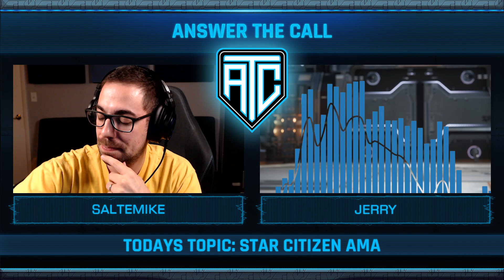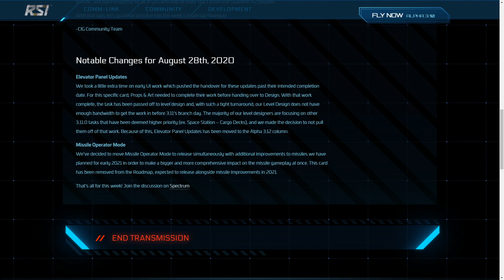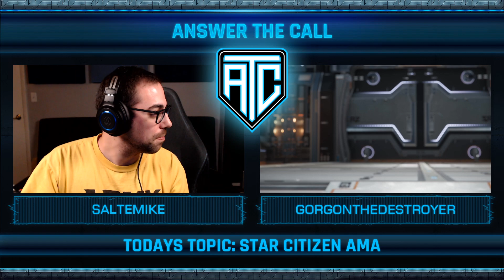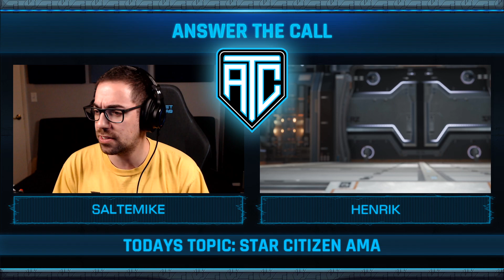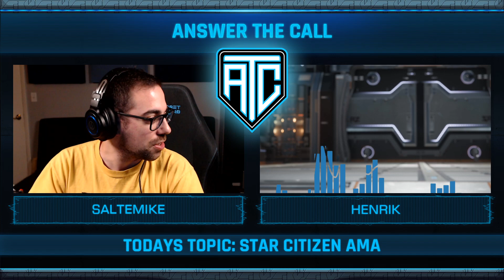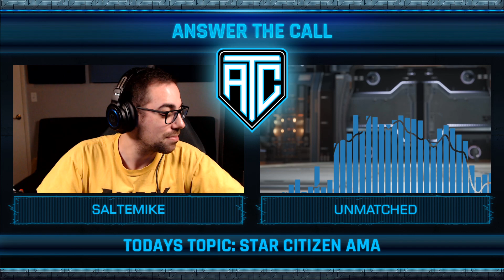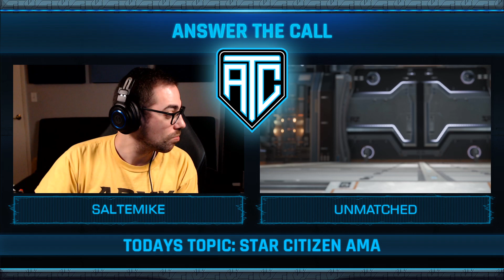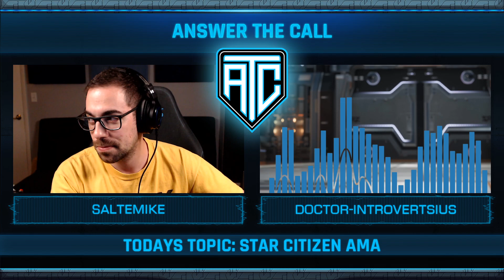Answer the Call: Trying Something New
A slightly new format for ATC for no reason at all.